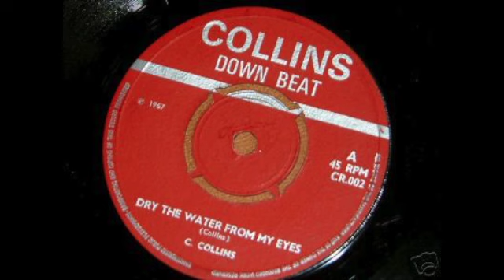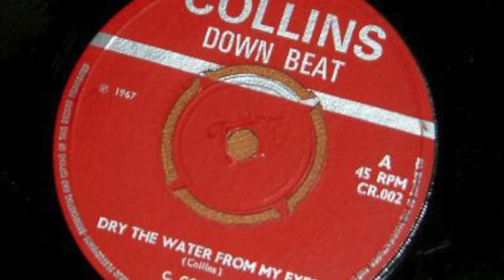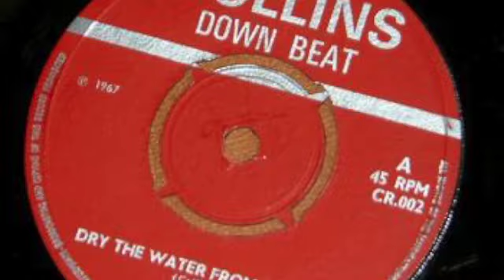C.Collins - Dry the water from my eyes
BIG ROCKSTEADY!!! UK PRESS 67